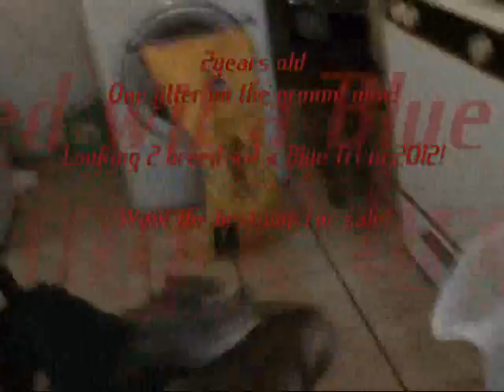Luna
Champagne Tri

Looking for the perfect tri 2 breed her with in 2012!

PR UKC